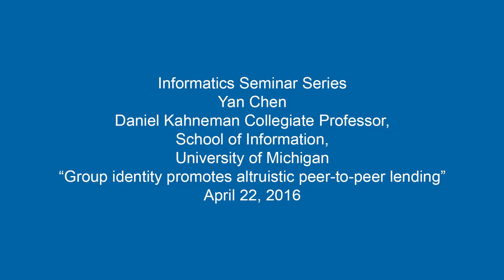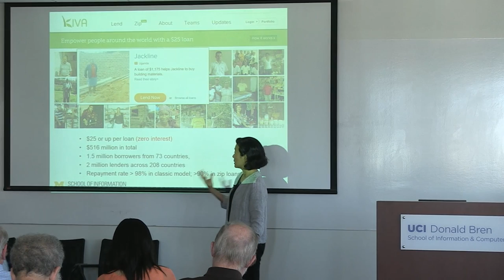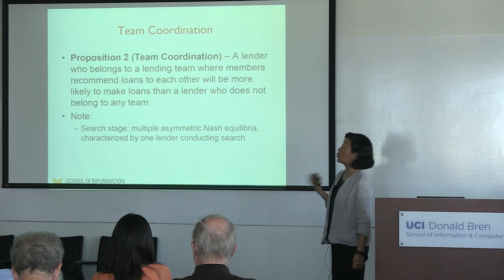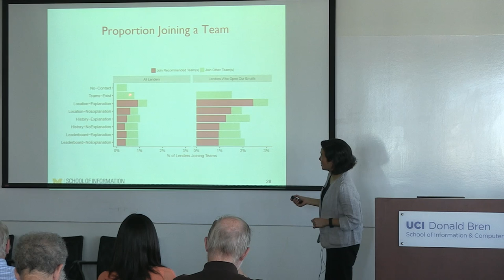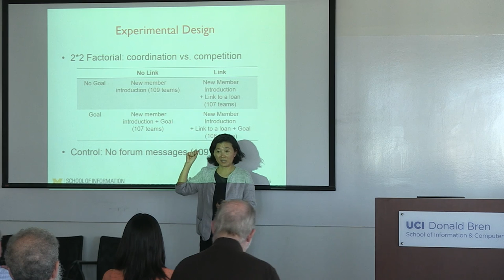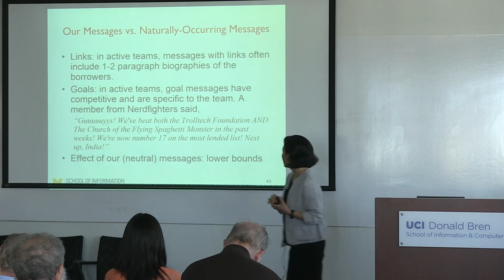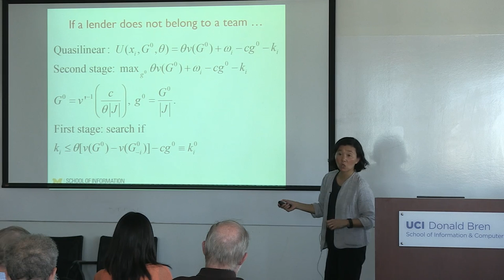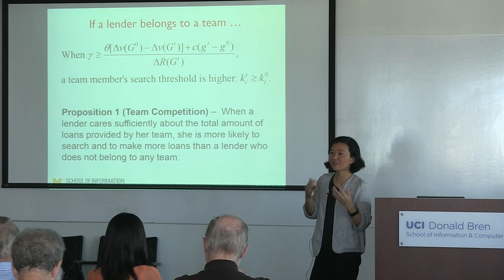Group Identity Promotes Altruistic Peer-to-Peer Lending - Yan Chen, University of Michigan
Yan Chen,
Daniel Kahneman Collegiate Professor,
School of Information,

Title: Group identity promotes altruistic peer-to-peer lending

Abstract: Charles Darwin conjectured that the main evolutionary force behind human cooperation was inter-tribal competition. While group  membership has been shown to increase public goods provision and improve coordination in the laboratory, its effectiveness in sustaining real-world cooperation remains an open question. In recent years, online communities, such as Wikipedia and Kiva, are increasingly being used to bring together labor and resource contributions to help the public at large. A key challenge these communities face is how to sustain member engagement and contributions to public goods. While peer-to-peer crowd-lending sites, such as Kiva.org, have made loans to millions of borrowers from developing countries, one-third of Kiva lenders have never made a single loan. Here we show that, in a large-scale field experiment, recommending teams to lenders based on homophily or team status significantly increases lenders' likelihood to join a team compared to the control condition. Furthermore, lenders who join a team contribute significantly more compared to those who do not. The magnitude of the effect is twelve times that of the median Kiva lender's life-time contributions. Our results thus suggest team recommendation to be an effective behavioral mechanism to sustain member contributions to public goods.

Bio:  Yan Chen is the Daniel Kahneman Collegiate Professor of Information at the University of Michigan. Her research focuses on mechanism design and experimental economics. The fundamental challenge Chen addresses in her research is the design of robust mechanisms when the agents involved are not perfectly rational.  In meeting this challenge, she applies experimental, computational, and theoretical approaches to incorporate dynamic learning theories from economics and cognitive psychology into the static mechanism design framework.

In other work she synthesizes economic and social psychology theories to understand the effects of social identity in economic decision making, and to develop approaches to increasing member contributions in online communities. She also investigates efficient and fair mechanisms for allocating indivisible resources.

Chen has published in leading economic journals, such as the American Economic Review, Journal of Political Economy, Journal of Economic Theory, Journal of Public Economics, and Games and Economic Behavior. She has also published in conference proceedings in computer science, such as CHI and WSDM.

Chen’s research is funded by the National Science Foundation. She serves as an associate editor of Management Science, an advisory editor of Games and Economic Behavior, and an associate editor of Experimental Economics. She is the President of the Economic Science Association.